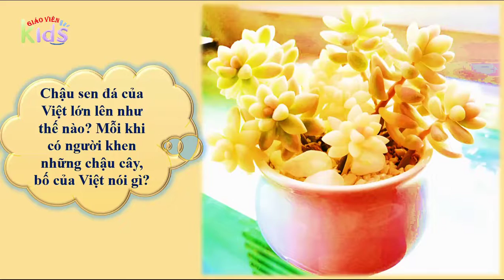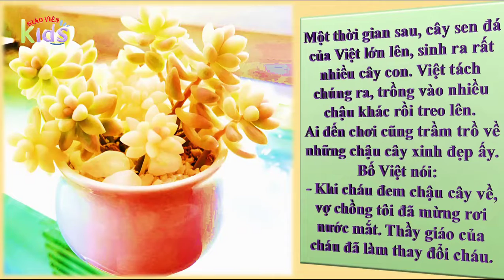Kể chuyện: Những cây sen đá || Tiếng Việt 2 tập 1 - Tuần 8 Cánh Diều.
👀Đón xem các câu chuyện hay trên kênh YouTube Giáo viên Kids.
Giáo viên Kids - Nơi thưởng thức câu chuyện thiếu nhi qua những trang sách giáo khoa. Ở đó, các thầy cô và các em học sinh không còn khoảng cách, họ hòa vào câu chuyện, kể về những nhân vật, những bức tranh muôn màu về cuộc sống, miền cổ tích.
© Bản quyền thuộc về Giáo viên Kids ⌦ Vui lòng không reup dưới mọi hình thức!